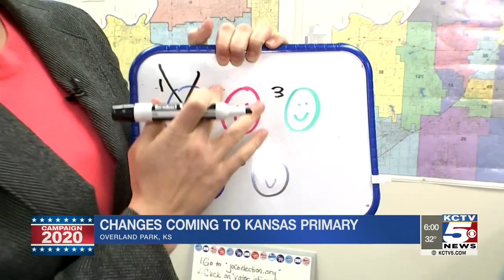Kansas voters moving away from caucuses for presidential primary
The many issues seen at this year’s Iowa caucuses have voters wondering if there’s a better way of doing things, including Democrats in Kansas who just announced their own primary election changes.